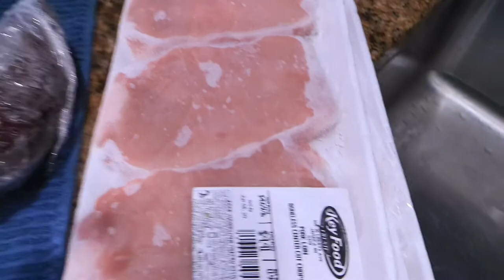DAY IN THE LIFE DITL - A STRESSFUL DAY OFF| All Things Jadene 🇯🇲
Hi guys today i wanted to share with you guys a day in my life and a little bit of a stressful day off and just how i handle these days , i hope y'all enjoyed this video

MUSIC